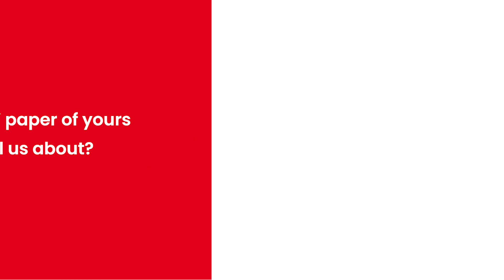MarjoSiltaoja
Marjo Siltaoja is an associate professor in Leadership and Management at the University of Jyväskylä. Her research focuses on corporate responsibility and contested organizational fields and practices. She is specifically interested in moral struggles that relate to the adoption and legitimation of new organizational practices. At the moment, her work focuses on stigma removal and (de)legitimation processes of new organizational categories, organizational struggles over unethical business practices, as well as corporate responsibility and business & society relations.

Emlyon Business School
Chapters:

0:00 Academic Affiliation and Research Interests
0:45 Research Identity
1:35 Research Agenda
2:20 Interesting Stories to Theoretical Contribution
3:16 Right Fit with Journals
5:12 “Underappreciated” paper
5:53 Words of Advice